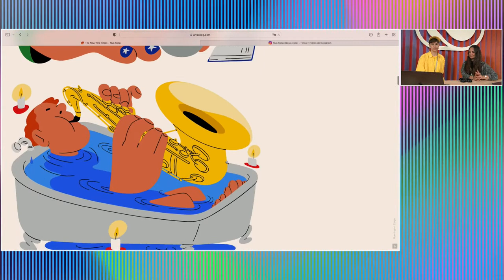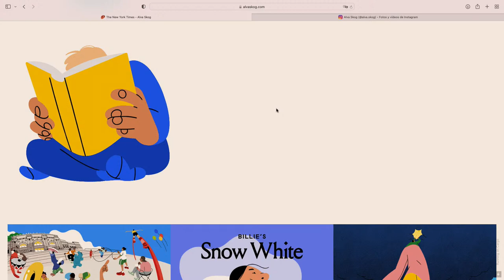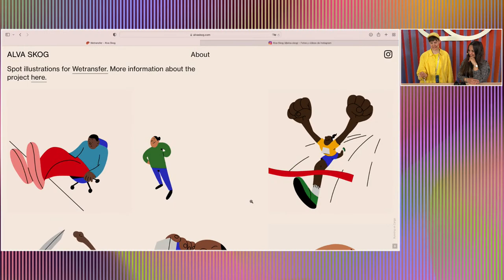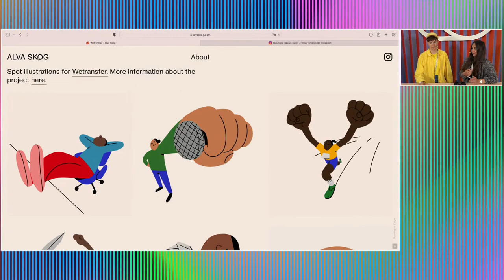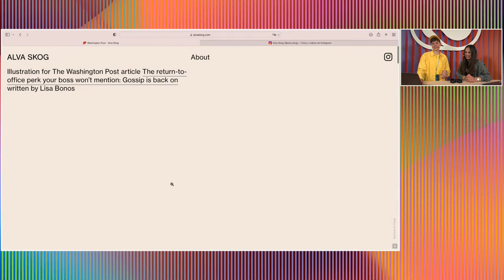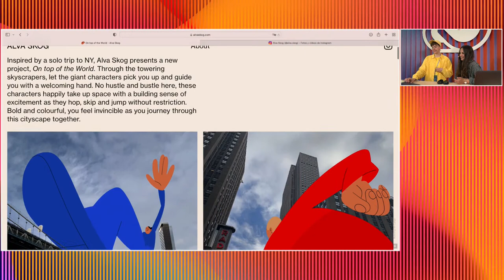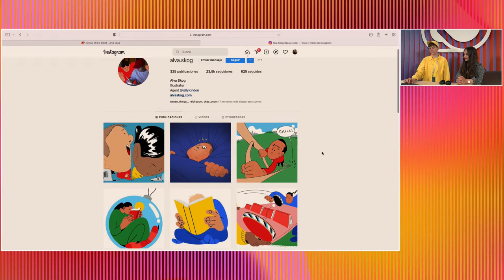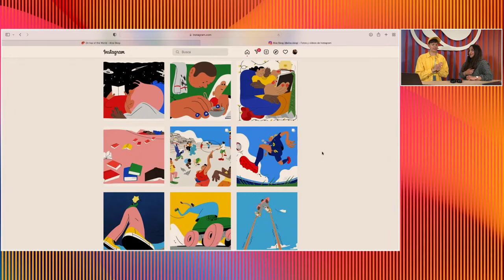Live with Alva Skog at OFFF 2022 | Adobe Creative Cloud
We’re live from OFFF 2022 in Barcelona! Get your portfolio reviewed by leading creatives as they present their work and share insights into the creative industry.